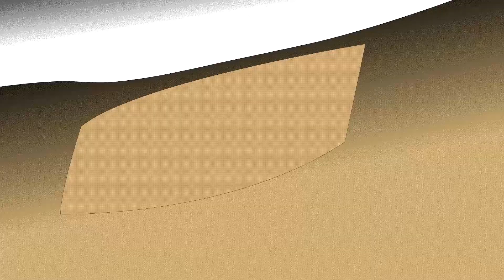Bloodstained: Curse of the Moon 2 (Part 2 - Building the Team)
Part 2
Making progress towards the castle, Zangetsu makes interesting friends, with their unique skills.